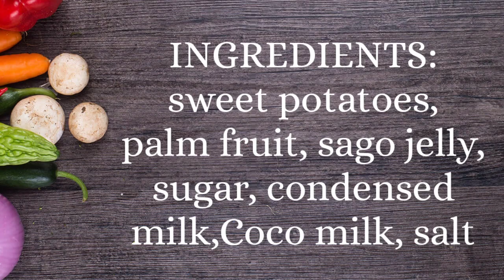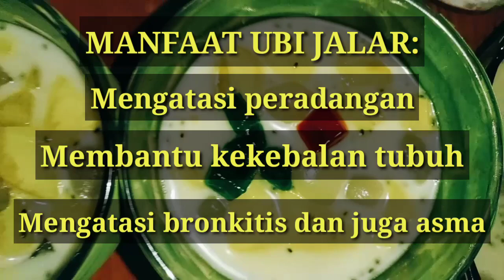BUBUR CHA-CHA SANGAT LEZAT MENU MINUMAN DAN TAKJIL BUKA PUASA||Delicious Boubur Cha-cha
🇮🇩Cara membuat bubur ChaCha super enak menu minuman dan takjil buka puasa:
🇺🇲How to make BUBUR cha-cha for iftar:

Ingredients / Bahan-bahan:

250 gr Sweet potato/ Ubi jalar
250 gr sugar/ Gula pasir
100 gr Sago jelly/tapioka jelly
100 gr sugar palm fruit/kolang-kaling
1500ml water/air
300 ml coconut milk/santan
80 gr Condensed milk/susu kental manis
Pandanus leaf/daun pandan
Pinch of salt/ sejumput garam